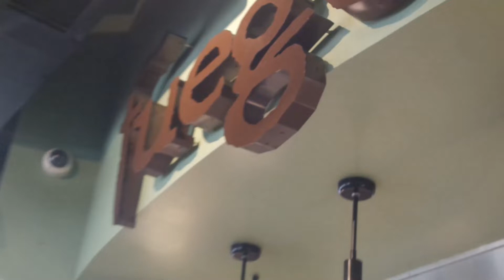VLOG 1: Waco Adventure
Here's my first vlog attempt with my boi Tam. Kinda trash, but we had a great time.